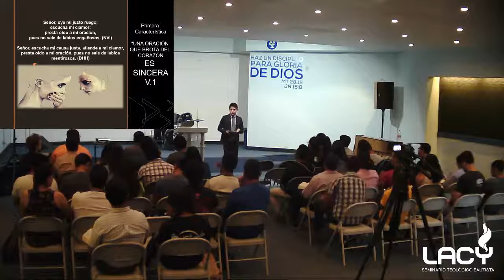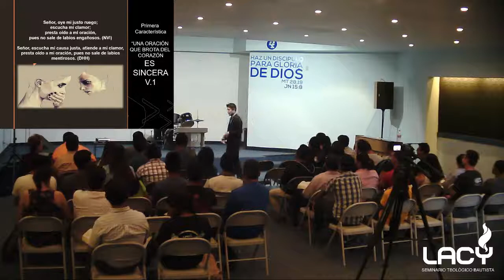Culto de capilla - Hno. Saúl Tovar